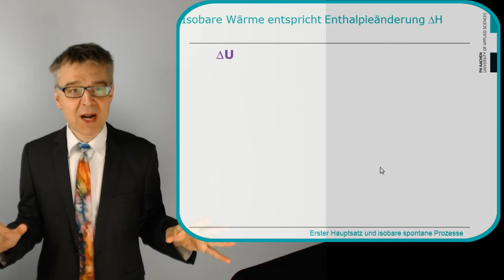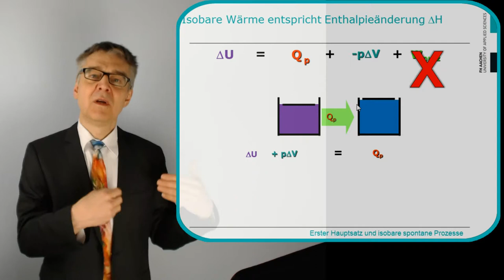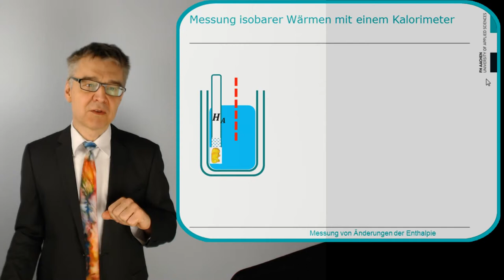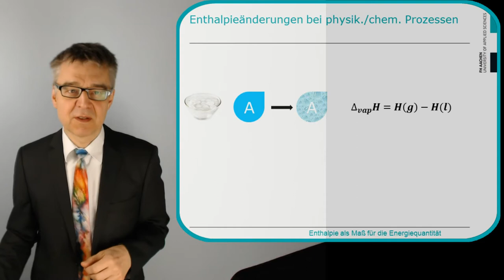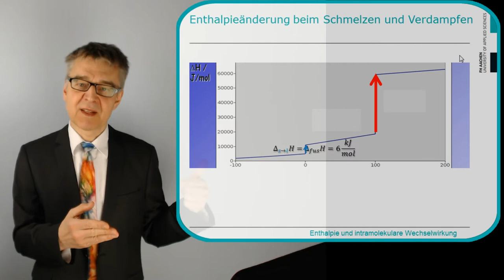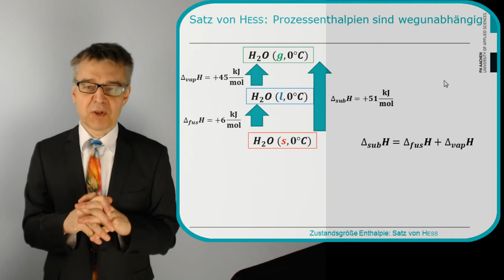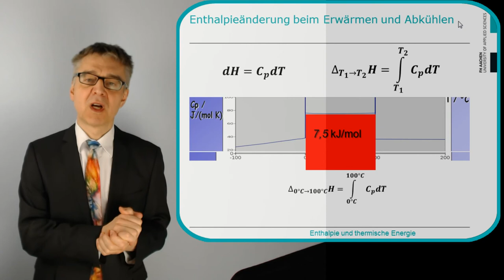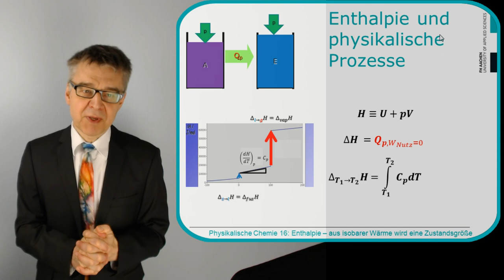PC16a Enthalpie und physikalische Prozesse - Wie macht man aus der Wärme eine Zustandsgröße?